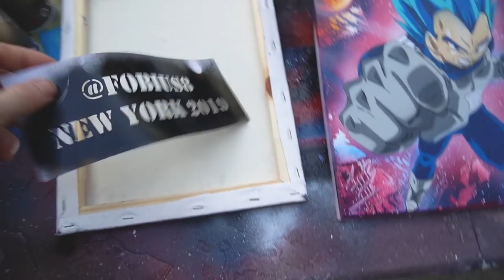VEGETA - STENCIL ART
Vegeta.

🎨 ART SHOP

💊 Health Protection:
►Respirator mask
►Full Face Respirator mask
►Mask filters
►Black Latex Gloves
►Regular Latex Gloves
►Safety Goggle

⚙️Stencil Supplies:
►X-Acto Knife
►X-Acto Knife blades #11
►Cutting board #1
►Cutting board #2

📜Canvases and Spray Paint:
►Studio71 canvases
►Rust-Oleum Spray Paint

🎥 FILMING GEAR:
► My Camera